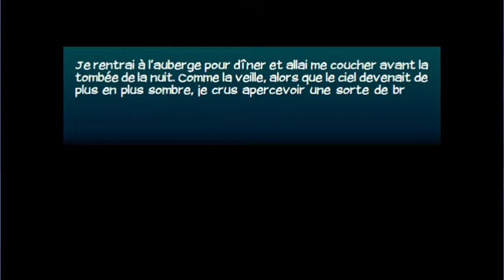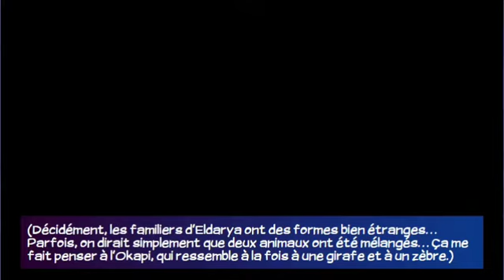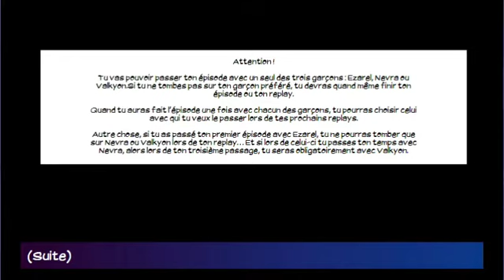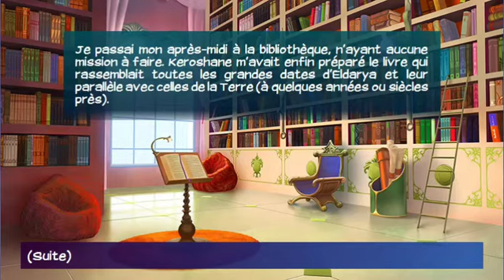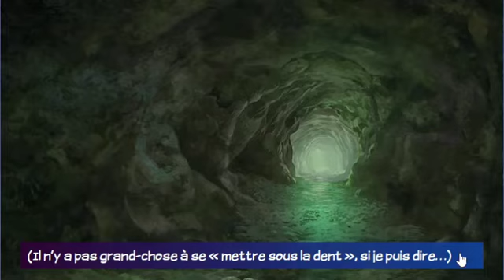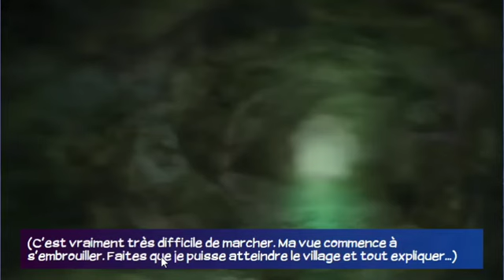Eldarya épisode 12 Mission toxique Nevra